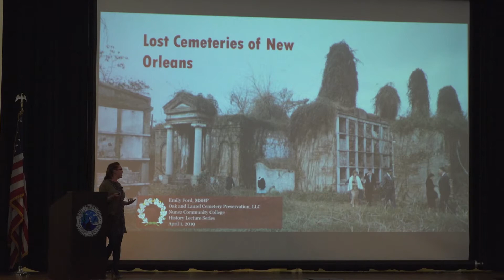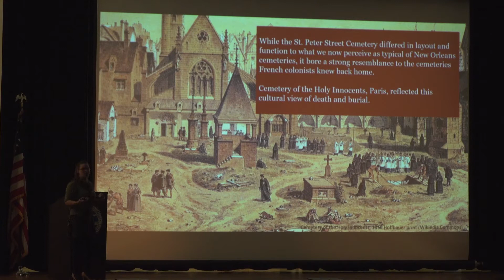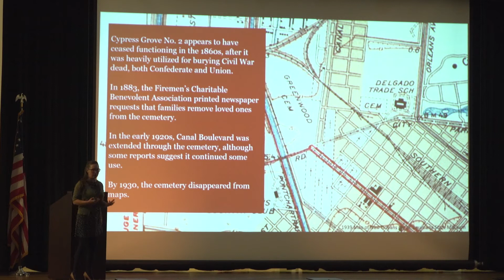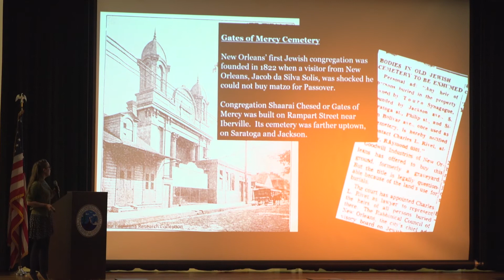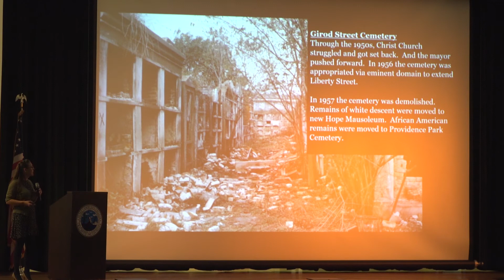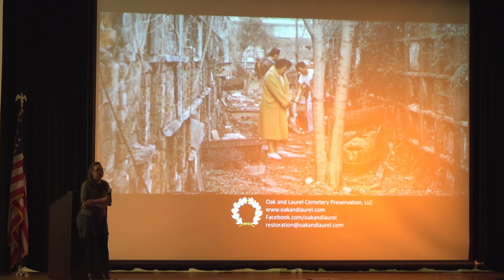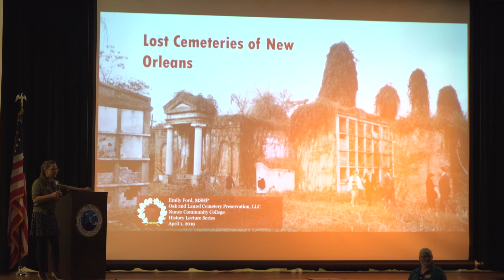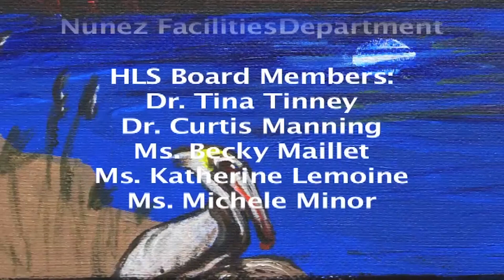"Lost Cemeteries of New Orleans" by Emily Ford (NHLS 19Apr01)